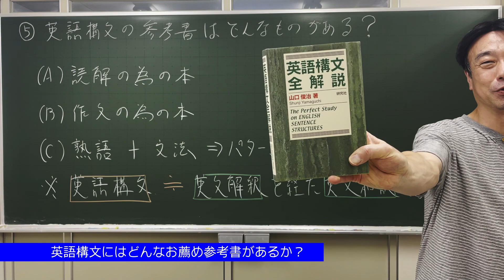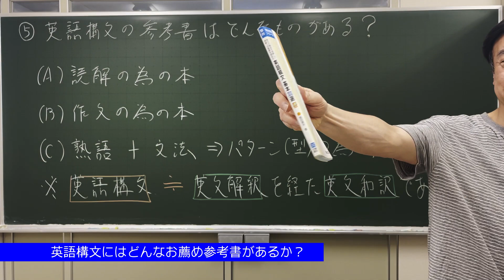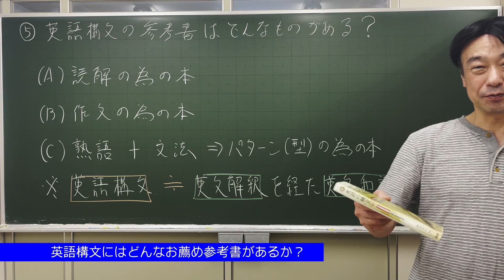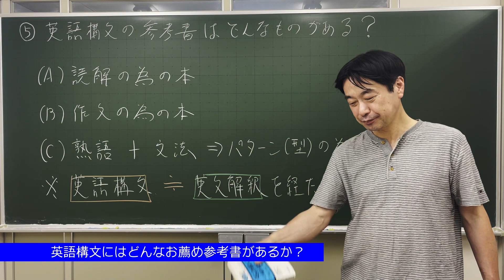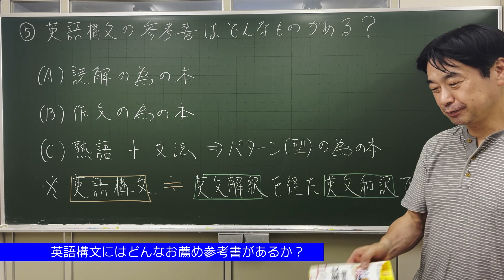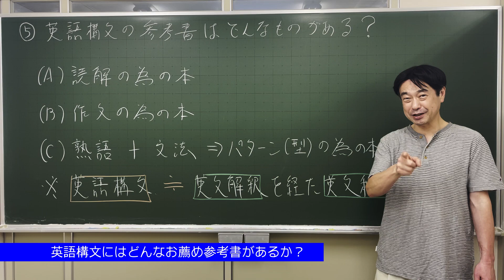高校生一番まともな英語構文ガイダンス5回 英語構文にはどんなお薦め参考書があるか？